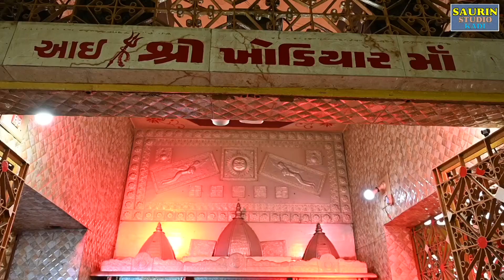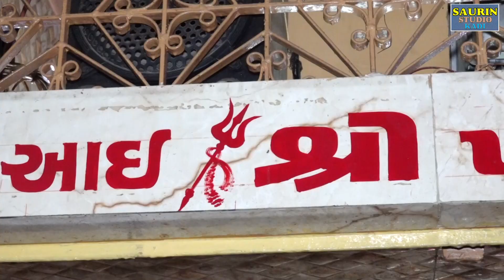Khodiyar Maa Ni Aarti kadi // Part - 142 // ખોડિયાર માં ની આરતી // 2024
@Saurin Studio Kadi
Title : Khodiyar  Maa Ni Aarti
Saurin Studio Kadi